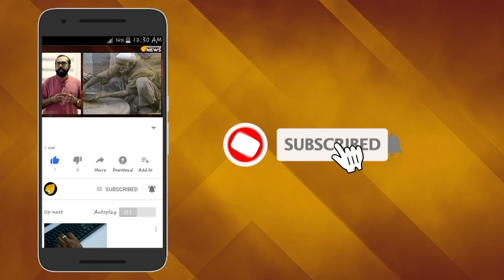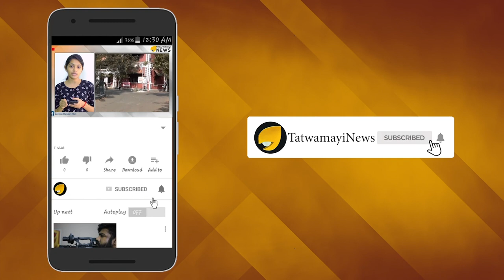അല്ല ബിന്ദുവും കനകദുര്‍ഗ്ഗയുമെന്നാ ജഡ്ജിമാരായത്..! ഓരോരോ വിശേഷങ്ങളേ...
( ADD YOUR DESCRIPTION HERE REPLACING THE TEXT HERE IN CAPITAL LETTERS WITHIN BRACKETS AND KEEP THE BELOW AS IT IS WITHOUT REMOVING FOR ALL UPLOADS )